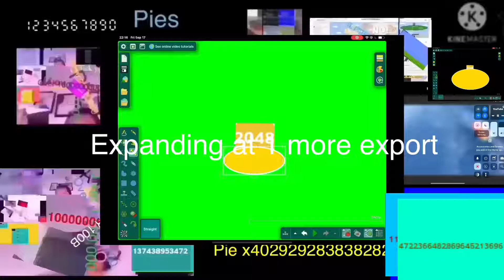Part 12 to 30s